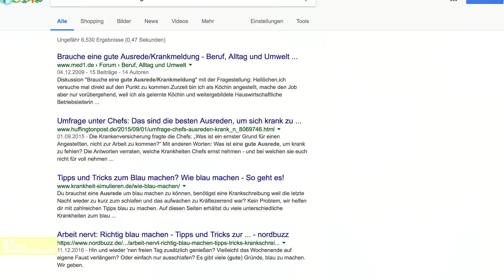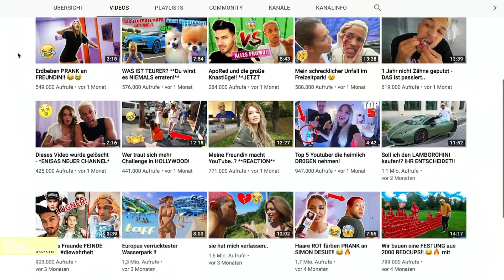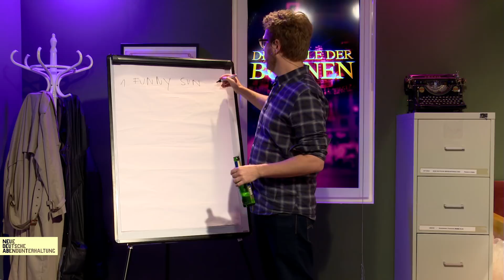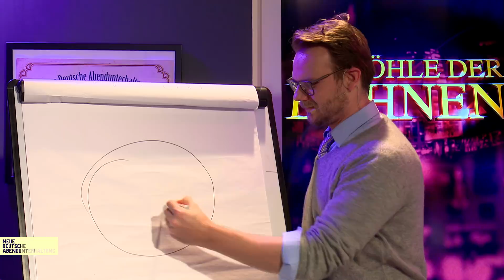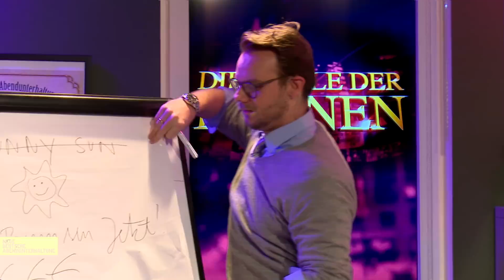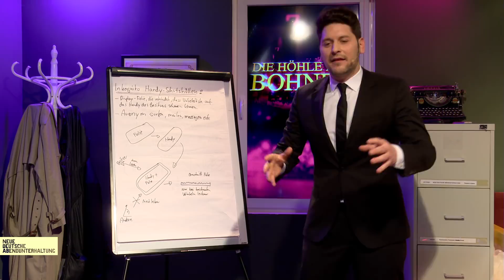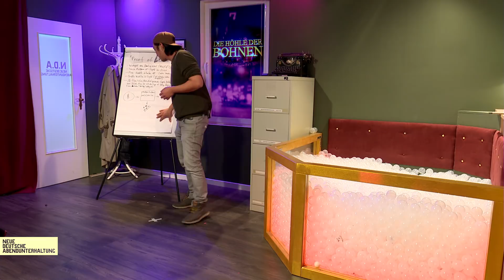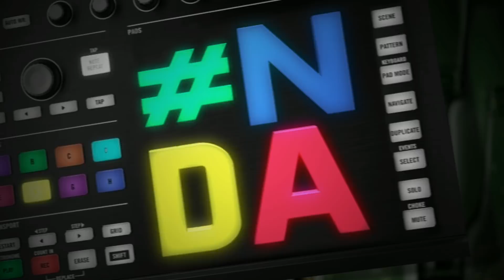Investiert Frank Thelen in die Beans? Die Höhle der Bohnen, Fantasma Goria live | NDA #29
Frank Thelen in Die Höhle der Bohnen - Können Etienne, Nils, Simon und Budi mit ihren Ideen beim Star von "Die Höhle der Löwen", Frank Thelen, überzeugen? Investiert Frank in die Bums-App? Oder doch lieber in "Deine Mudder"? Der Experte für Start-Ups und digitale Unternehmen hört sich jeden Pitch an und vernichtet einige der Ideen. Was hat Löwe Frank Thelen mit Skateboarding zu tun? Und mit einer der größten Halfpipes Europas? Und wieso werden bei Die Höhle der Löwen einige Investments nach der Show doch wieder gestrichen? Es schaut außerdem ein Unternehmensberater aus Reutlingen auf RBTV. Welche Tipps, neben Click-Baiting, hat er für uns? Zum Schluss spielt Fantasma Goria live den Song "Boof Bäng Pow"